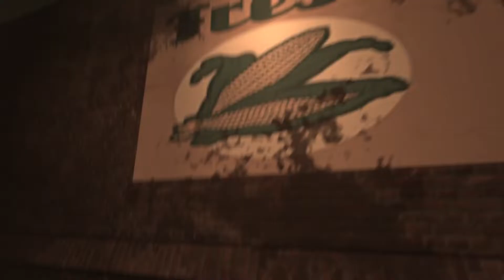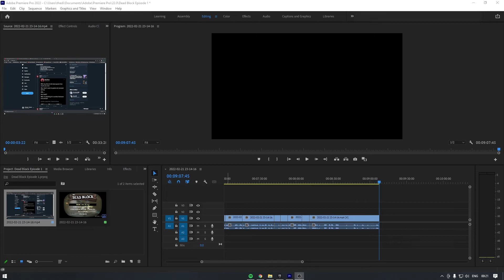Dead Block Episode 1 - The Diner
Dead Block was a third-person action/strategy game where you have to defend yourself against hordes of the undead. It was developed by Candygun games and released to Xbox 360, PS3 and PC in July of 2011. The game is now no longer available on online marketplaces due to the studio closing their doors some time after the games release.